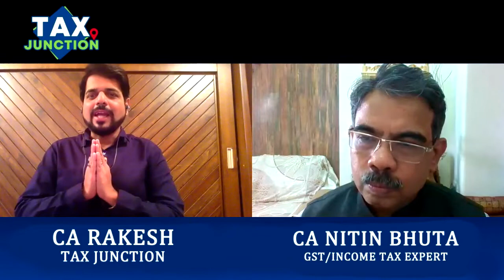Budget 2021 | GST Audit Band Hua, Fayda Ya Nuksan | CA Nitin Bhuta Exclusive Interview